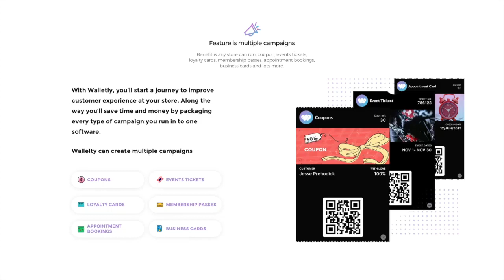getfvid 87390197 123987792385660 5087776568501972731 n